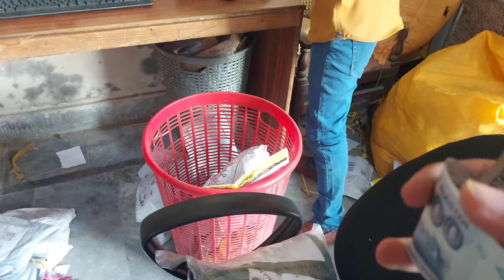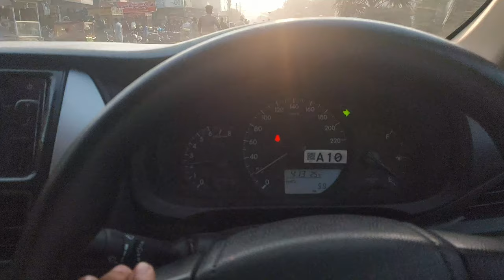My Last Vlog of 2022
follow on other Social Platforms.